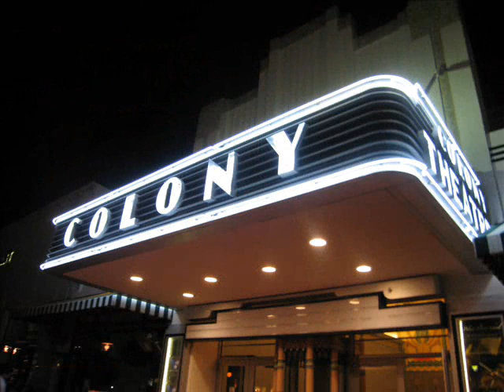Angels in America Photo Movie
here is the link to better background music while watching

This is the New World School of the Arts 2007 Production of Angels in America Millennium Approaches at the Colony Theatre in Miami Florida.